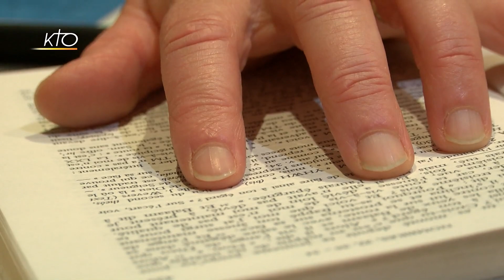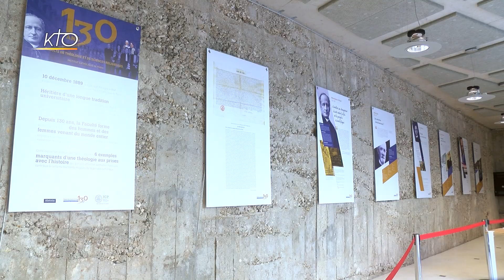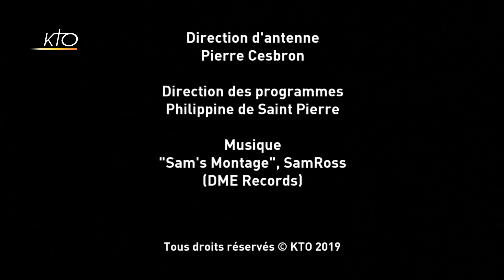Theologicum : former les chrétiens à la Théologie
Depuis 130 ans, le Theologicum, la faculté de Théologie de l'Institut Catholique de Paris, forme des prêtres, des religieux, des religieuses et des laïcs. Avec mille étudiants, dont 40 % d'étudiants étrangers, 60 nationalités, 12 spécialités dans les différents domaines théologiques, le Theologicum est la plus importante Faculté de Théologie francophone au monde. A quoi sert le Theologicum ? Qui sont les étudiants qui fréquentent cette faculté ? Pourquoi choisissent-ils de se former à la théologie ? Un reportage en partenariat avec l'Institut Catholique de Paris.